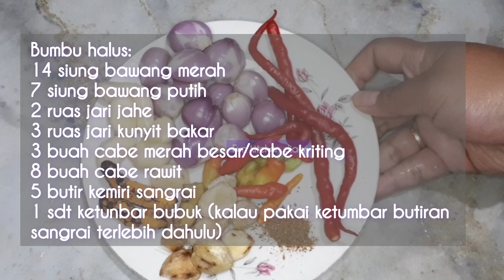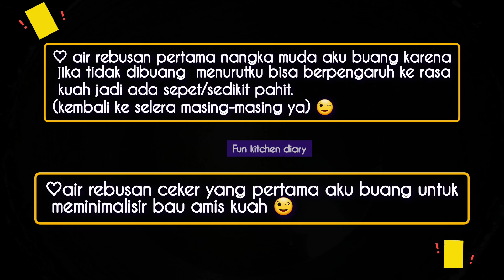LODEH NANGKA MUDA || menu sehari-hari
LODEH NANGKA MUDA

800 gr nangka muda
250 gr ceker ayam
1 buah tahu
14 siung bawang merah
7 siung bawang putih
2 ruas jari jahe
3 ruas jari kunyit bakar
3 buah cabe merah besar/cabe kriting
8 buah cabe rawit
5 butir kemiri sangrai
1 sdt ketunbar bubuk (kalau pakai ketumbar butiran
sangrai terlebih dahulu)
2 ruas jari lengkuas
2 lembar daun salam
1 lembar daun jeruk
2 sdm garam
1 sdt kaldu bubuk
1 sdt gula pasir
1 sachet santan instan
air secukupnya

happy cooking